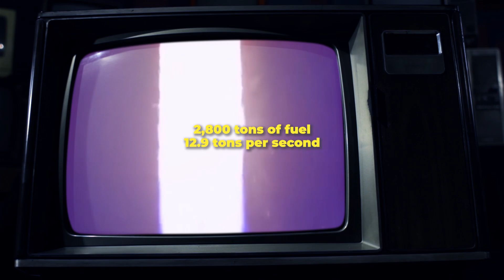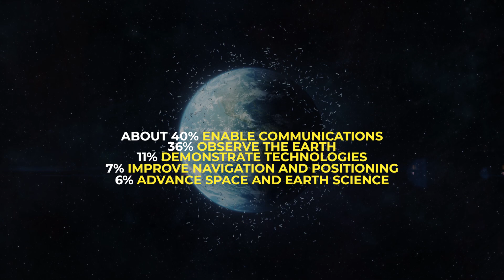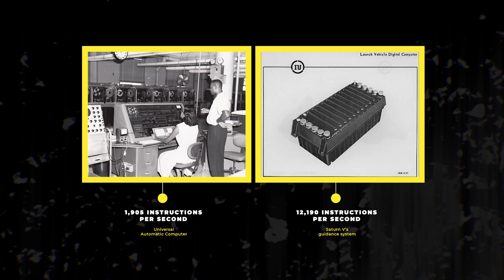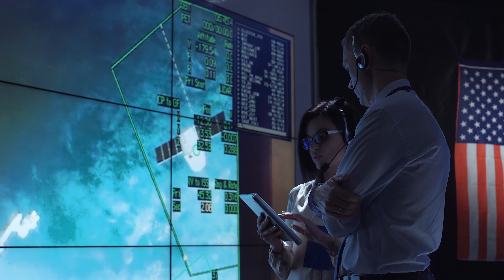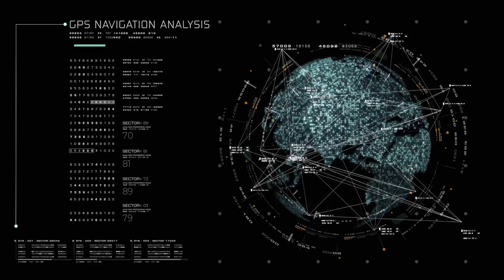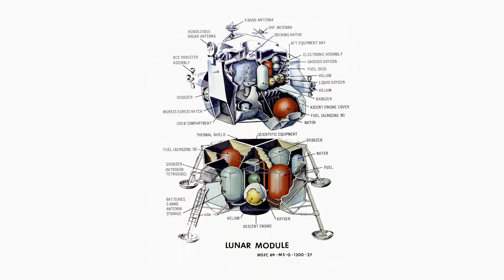5 Moon Landing Innovations That Changed Life On Earth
In this video, Dr. Jean Creighton explains how the drive to put humans on the moon kickstarted much of the technology common in our daily life.

Author: Jean Creighton (Planetarium Director, NASA Airborne Astronomy Ambassador, University of Wisconsin-Milwaukee)
Original title: 5 Moon-landing innovations that changed life on Earth

Produced & Edited by:
Ardit Bicaj

Narrated by:
Russell Archey

Graphics:
NASA
NASA
NSSDCA
Roscosmos
U.S. Air Force Space and Missiles Systems Center
SpaceX
Space Engine
Jet Propulsion Laboratory
Caltech
Johnson Space Center

iStock.com/
/gorodenkoff
/3DSculptor
/HappyRojo
/audioundwerbung

A big thank you to our lovely channel members:
Joseph Pacchetti
Damon Reid